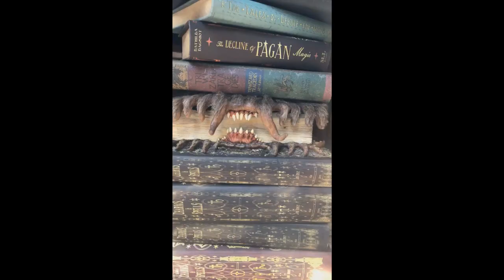Irmãos Rocha visitam parque do Harry Potter em Orlando | Brothers Rocha Central